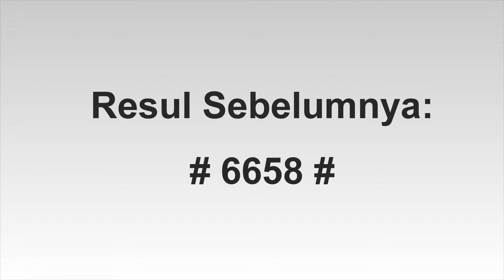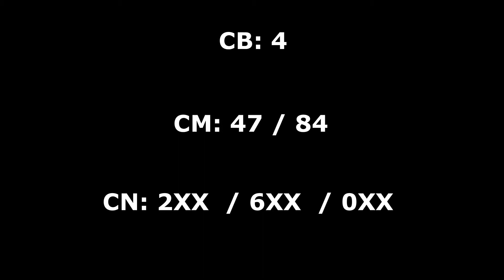PREDIKSI HONGKONG SELASA, 01 MEI 2018